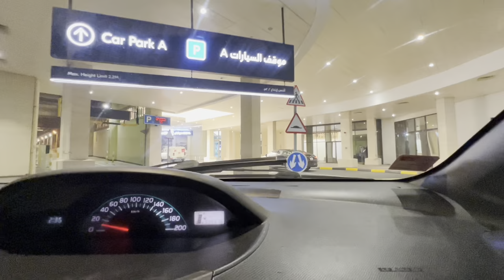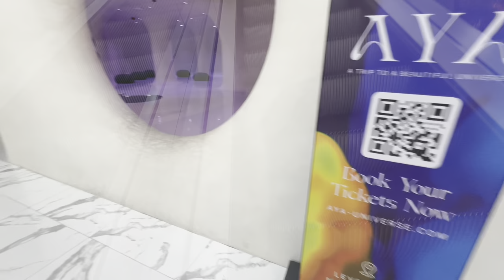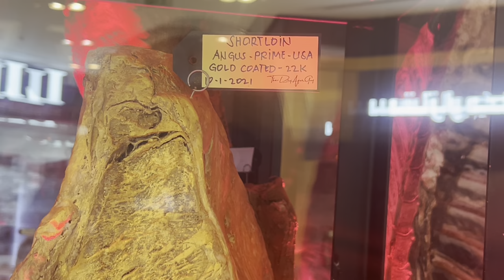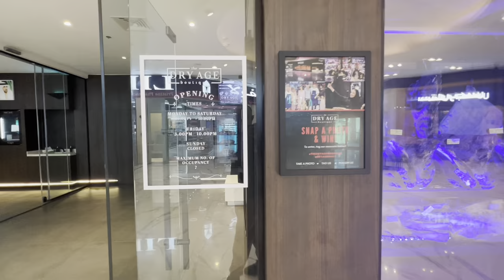Exploring Wafi Mall the Obelisk Dubai | Egyptian themed Mall | Egyptian Architecture|wafi city Dubai